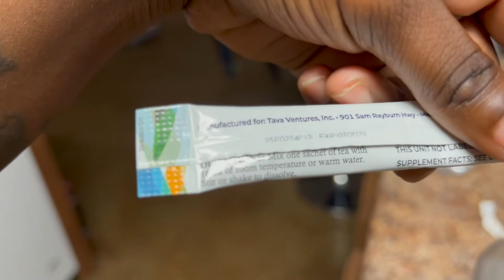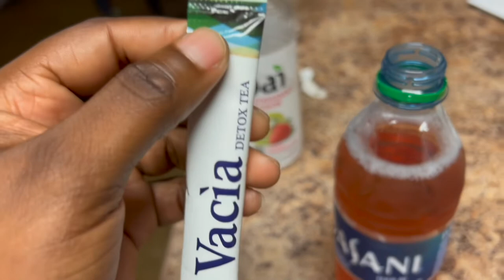Trying A Overnight Detox Tea| How Much Weight Can I Lose?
Drinking Detox Tea & Eating Health To Lose Weight and Grow Mentally Physically & Spiritually. Join Me On This Month Long Journey To See The Results🙏🏾💯